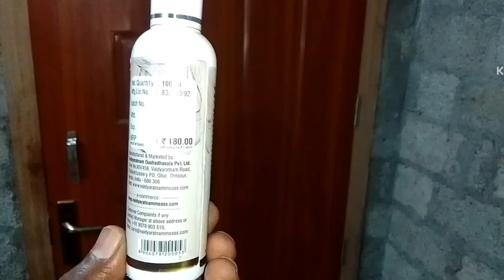best hair oil for hair fall | മുടി കൊഴിച്ചിൽ തീർച്ചയായും മാറും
*hair oil for dry hair
*coconut oil for hair
*hair oil for dandruff
*hair oil for frizzy hair
*hair oil for split ends